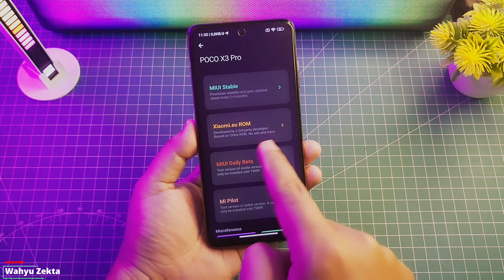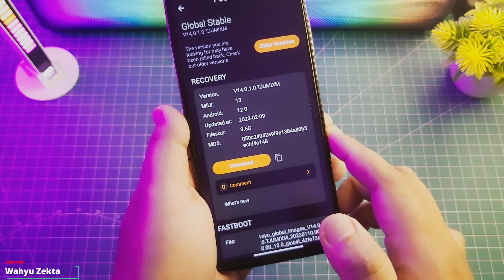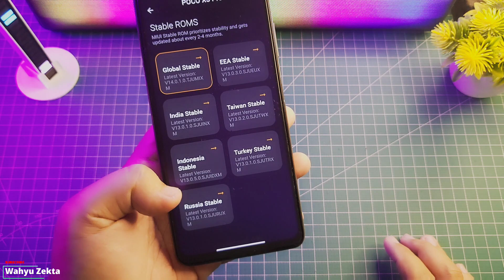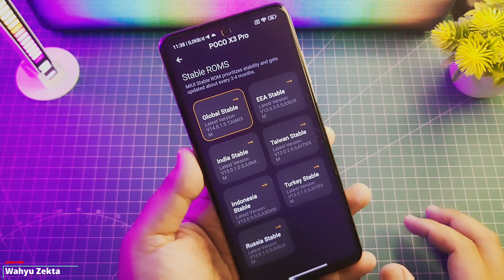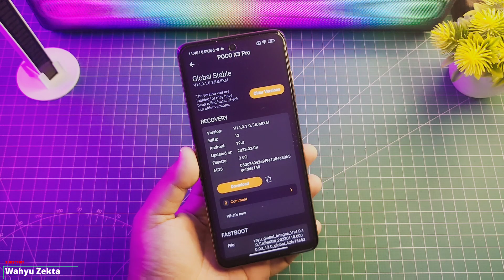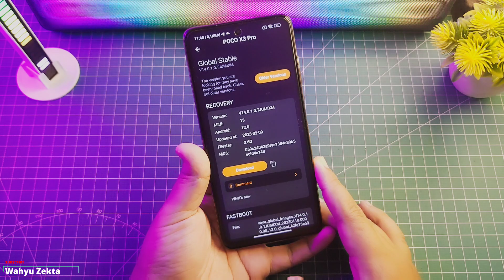Sudah Resmi!! MIUI 14 STABLE! NEW update MIUI 13.0.5 Poco X3 Pro Indonesia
MIUI 14 Resmi Stable dan MIUI 13.0.5 Stable Indonesia Kini sudah Tersedia firmwarenya Download sebelum Role back Selengkapnya Langsung Ke videonya..

Produk yang pernah saya pake :
OFFICIAL GRUP WAHYU ZEKTA OFFICIAL